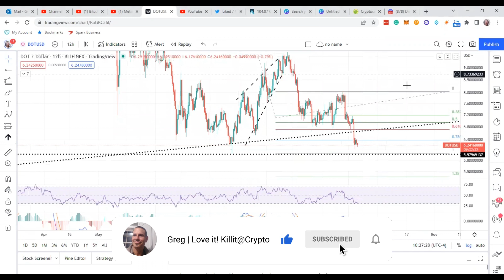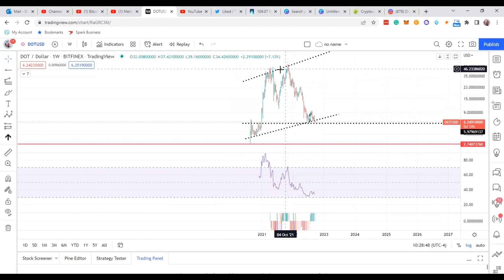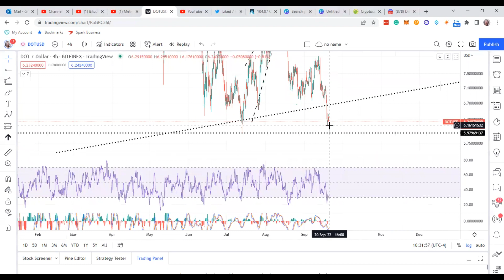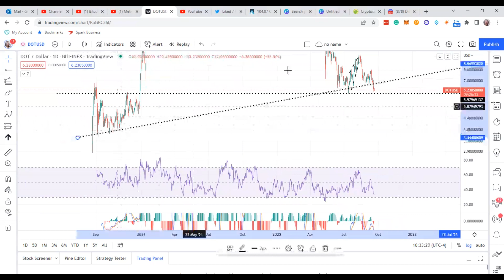Polkadot Cryptocurrency: At the MOMENT of Truth, Testing the Previous Lows. Let's check it out!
In this video, I analyze Dot Crypto to determine if Dot is testing the previous lows or is going bearish to find a new low. Either way, Dot is at the bottom of the barrel.